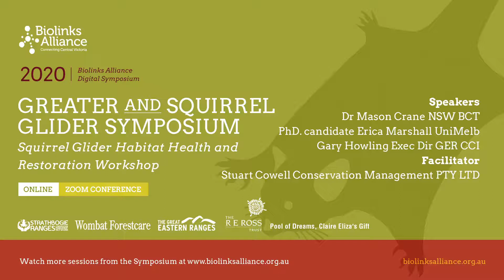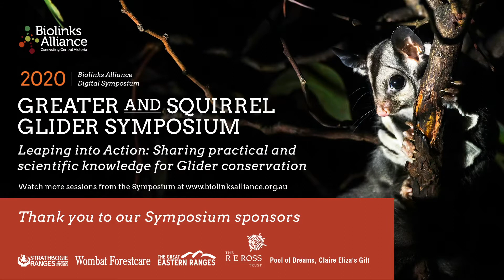Squirrel Glider Habitat Health and Restoration - Workshop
Restoring and reconnecting remnant habitat in highly fragmented agricultural landscapes where Squirrel Gliders persist is a key action to ensure their survival. This workshop will consider best practices for restoring landscapes for these species.

Hear our expert panel of speakers discuss their approach to Squirrel Glider habitat health and restoration.

Expert panel:
PhD. candidate Erica Marshall (University of Melbourne)
Dr Mason Crane (NSW Biodiversity Conservation Trust)
Gary Howling (Great Eastern Ranges Connectivity Conservation Initiative)

Facilitated by Stuart Cowell (Conservation Management PTY LTD)

Presented as part of the Biolinks Alliance Greater and Squirrel Glider Symposium (October 2020).